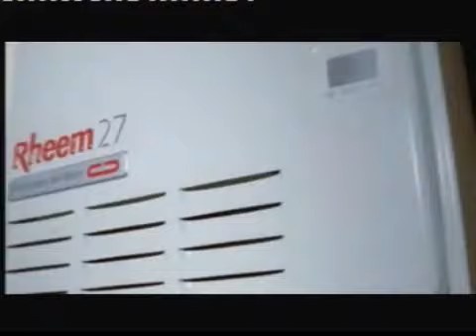Ads@6, One News Advertising, 1 March 2010